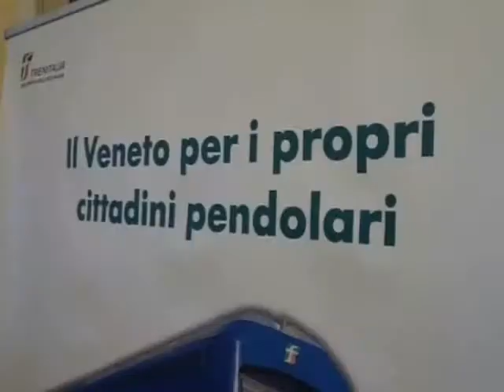NOVITA IN ARRIVO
VENEZIA: un’unica carta regionale ricaricabile per viaggiare nei bus, nei treni e nei vaporetti:  novità in arrivo per i pendolari in Veneto